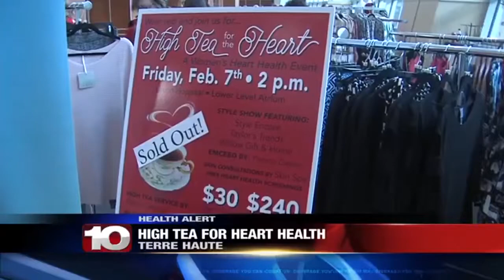High tea for heart health